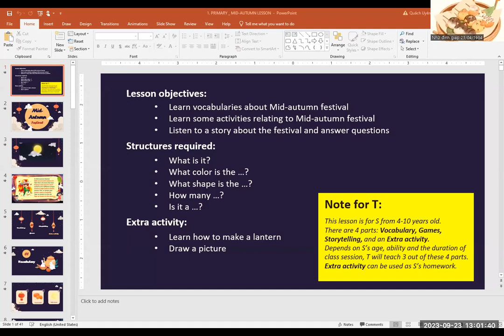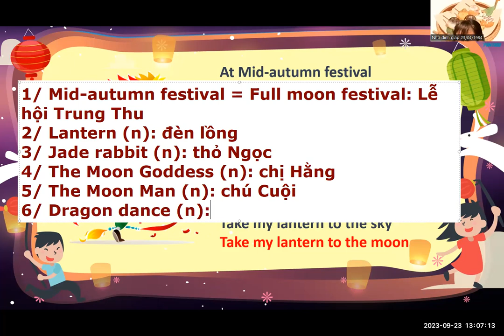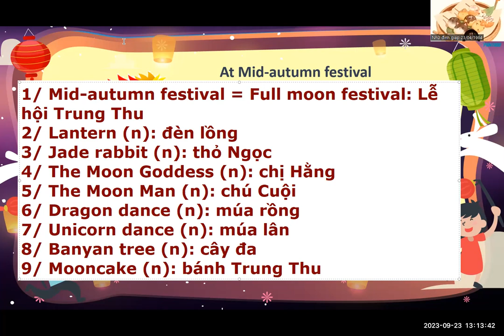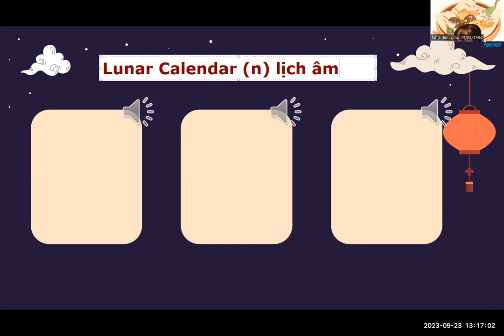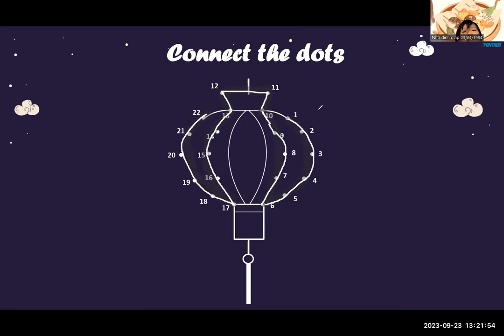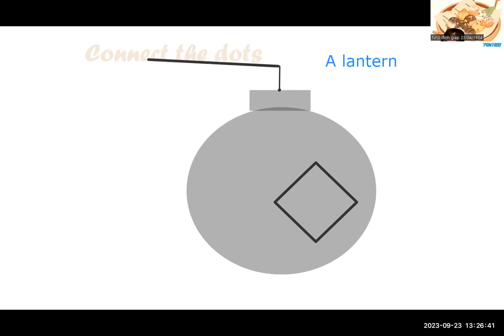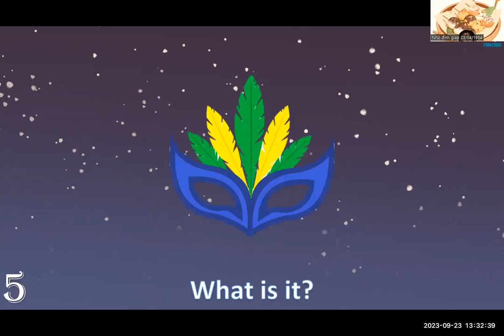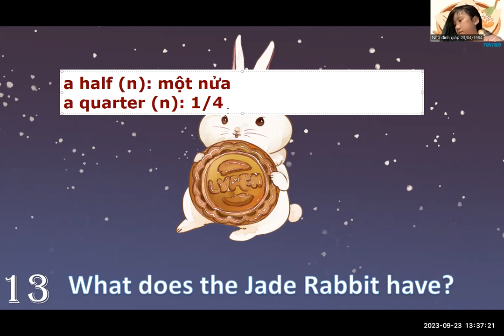PK2012120 - 23.09.2023 - FFM - MID AUTUMN FESTIVAL - DAY 119